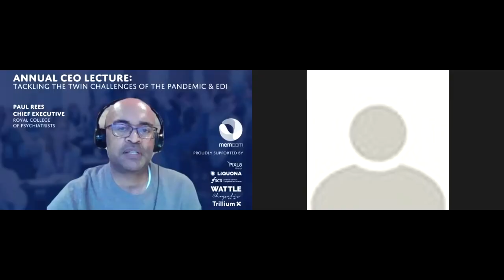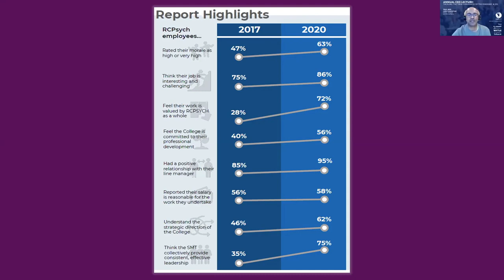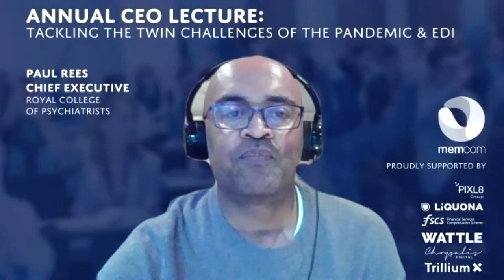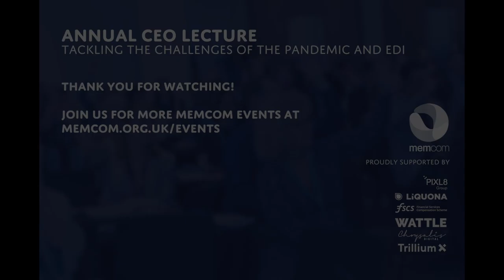CEO Leadership Lecture 2020: Tackling the challenges of the pandemic and EDI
Watch the 2020 annual memcom leadership lecture, with guest speaker Paul Rees, CEO of The Royal College of Psychiatrists and winner of the memcom 2020 Louis Armstrong Award for Outstanding Leadership. Paul will be addressing the role membership organisations can play in tackling the twin challenges of the pandemic and expectations around equality and diversity following the death of George Floyd.